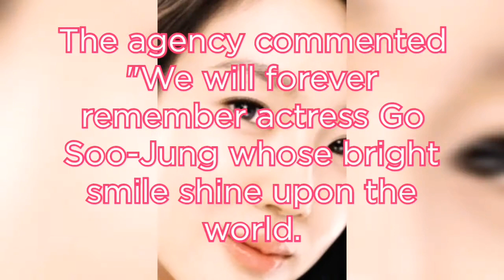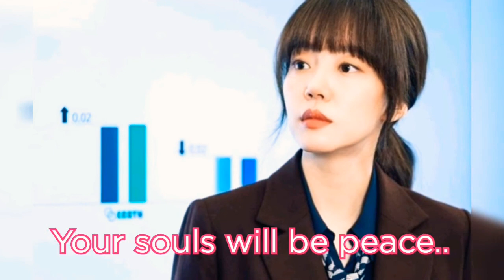Korean actress// Go Soo-Jung//she passes at age 24//Chronic illness //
Korean actress Go Soo-Jung she passes away.